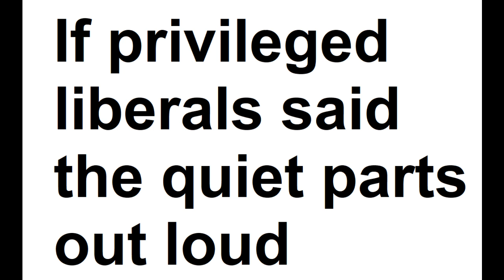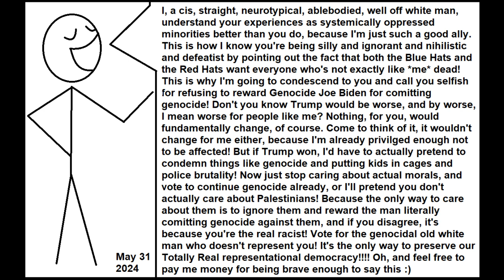If Privileged Liberals Said the Quiet Parts Out Loud May 31 2024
Stop fucking condescending to actual oppressed minorities about how you, the literal ideal of white supremacist cisheteropatriarchy, are okay with geno cide as long as it doesn't affect you personally, so the rest of us ~ignorant selfish little millenials~ need to throw our morals out the window and vote for the old white man in the blue hat because it'd be inconvenient for you if the old white man in the red hat won.